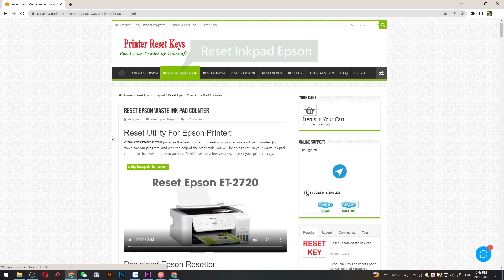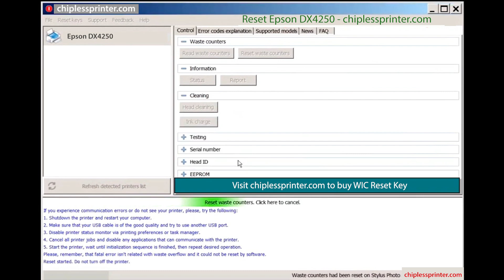Reset Epson DX4250 Wicreset Key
"Reset Epson DX4250 Maintenance Error

Epson DX4250 Maintenance Error Solution:
- Fix Epson DX4250 Service Required: The Printer's Ink Pads at the end of their service life. Please contact Epson Support, The Ink Pad Needs Service E-11

Epson DX4250 Adjustment Program Functions:
– Bi-D Adjustment
– Deep Cleaning the Print Head
- Epson DX4250 Adjustment Program
- Epson DX4250 resetter
- Epson DX4250 Adjprog
- Epson DX4250 Maintenance Error
- Epson DX4250 The Ink Pad Needs Service
- Epson DX4250 Service Required

Contact Support For Crack Epson DX4250 Service Required

Epson DX4250 Service Required, Epson DX4250 Adjustment Program, Reset ink pad Epson DX4250, Fix Epson DX4250 Maintenance Box, Epson DX4250 Reset Solution, Epson DX4250 Adjustment Program Serial Key.

Epson DX4250 resetter
Epson adjustment program resetter for  Epson DX4250
how to reset Epson DX4250 manually